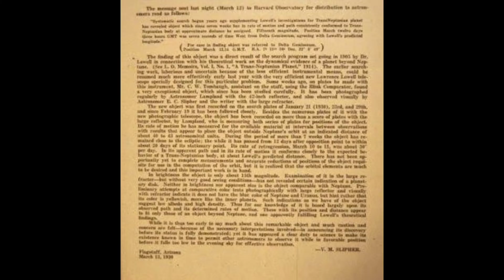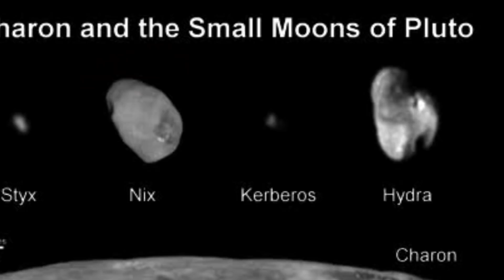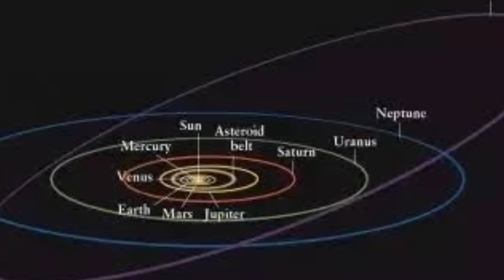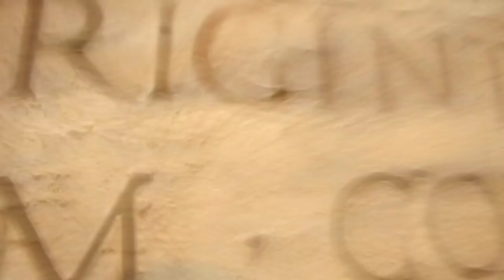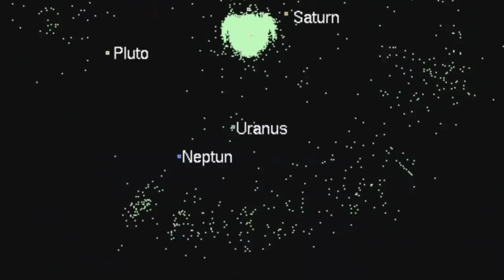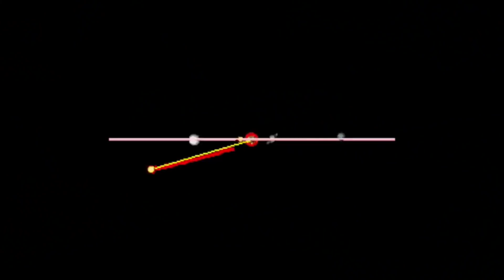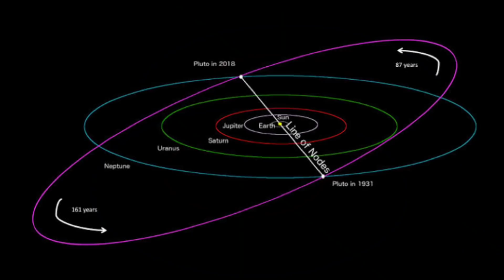প্লুটো কেন গ্রহ নয় কোন অপরাধে প্লুটো তাঁর গ্রহত্ব হারাল, Why Pluto is not a planet, Solar System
প্লুটো কেন গ্রহ নয় কোন অপরাধে প্লুটো তাঁর গ্রহত্ব হারাল, Why Pluto is not a planet, Solar System, প্লুটো কে কেন গ্রহের তালিকা থেকে বাদ দেওয়া হল, প্লুটো কেন গ্রহ নয়, প্লুটো, Pluto, All About Pluto, Pluto Is Not A Planet, Why Pluto Not A Planet, Planet X, Earth, Neptune, Uranus, Sun, Pluto Orbiting Sun, Travel Shooters, Space Video, Educational Video, Science Video, Pluto News,